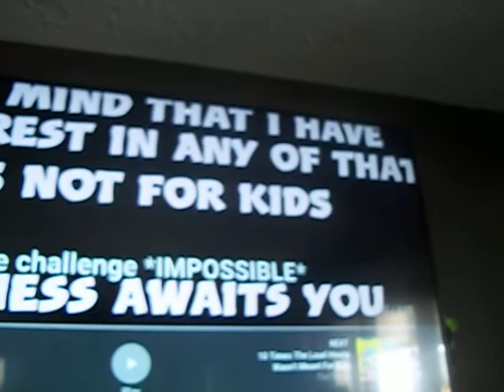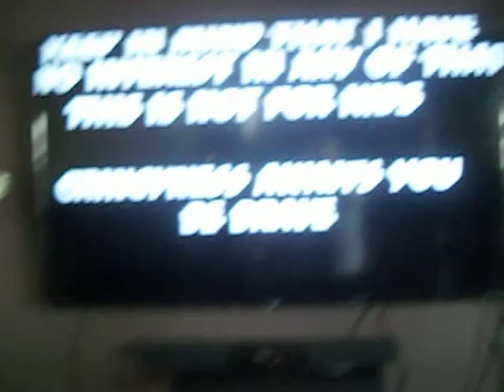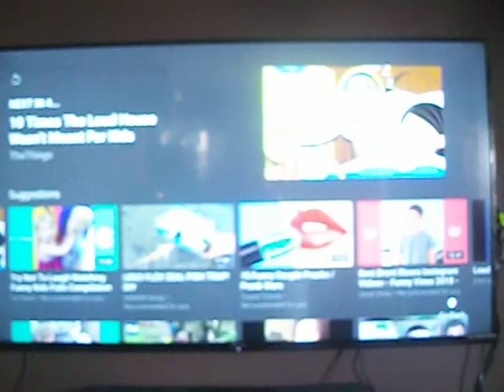The Loud house fanart cringe reaction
I react to this video of loud house cringe fanart

And there's one pic that really disturbs me to the core